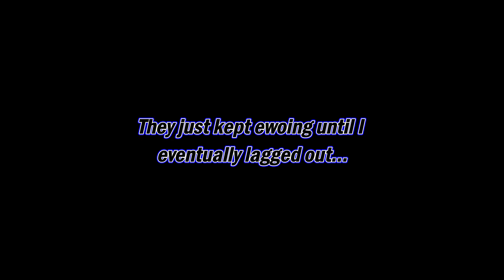These Wannabe TRYHARDS Couldn't Handle Us! [GTA Online]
Xbox: The LOST HERO67
PlayStation: DaFoundVillain33

Please include in the email the name you want to be called and the line "I give permission to The LostHero67 and SloanSlayer to use this clip in a video" or something similar.